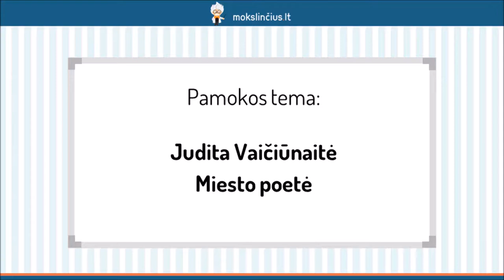Judita Vaičiūnaitė – Miesto poetė - Mokslinčius.lt - Tavo mokytojas telefone !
Šios pamokos metu pakalbėsime apie miesto poetę Juditą Vaičiūnaitę. Paskaitysime, kaip šios poetės kūrybą savo knygoje “Eirėraščio menas” apibūdina Vanda Zaborskaitė. Prisiminsime, kokios temos dažniausiai vaizduojamos J. Vaičiūnaitės eilėraščiuose. Trumpai aptarsime du poetės eilėraščius: “Funikulierius” bei “Saulėgrąža”.